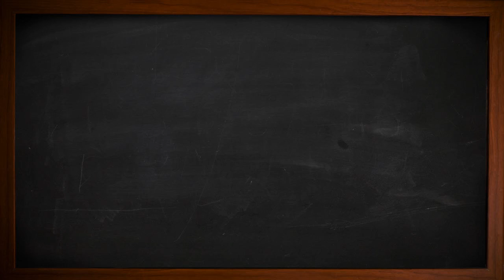Tmima mousikis propaideias Sholeiou Psaltikis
Από την Πρωτοχρονιάτικη εκδήλωση τον Ιανουάριο του 2013 στο Σχολείον Ψαλτικής.
Ακούμε το τμήμα μουσικής προπαιδείας του σχολείου.

1.«Το έλεός Σου, Κύριε, καταδιώξη με». Προκείμενον σε ήχο α΄ που ψάλλεται κάθε Τρίτη εσπέρας.

2.«Ήρθε πάλι νέο έτος». Πρωτοχρονιάτικα κάλαντα Μακεδονίας.

3.«Άναρχος Θεός καταβέβηκεν». Βυζαντινά κάλαντα Χριστουγέννων. Με την βοήθεια των παιδιών της παιδικής βυζαντινής χορωδίας.